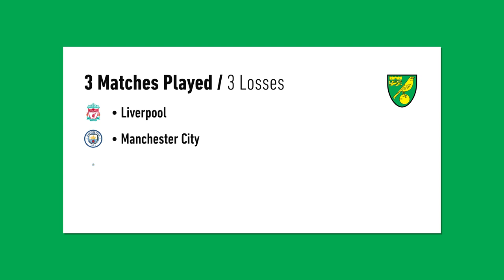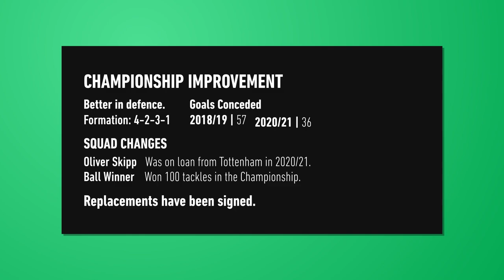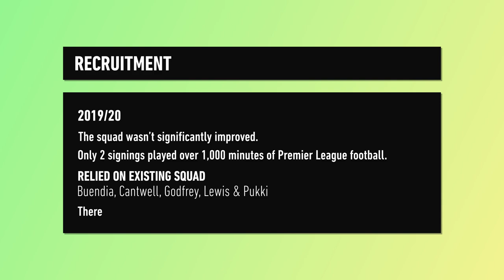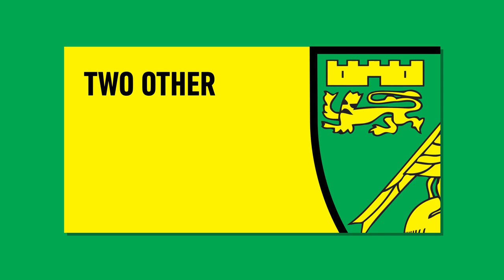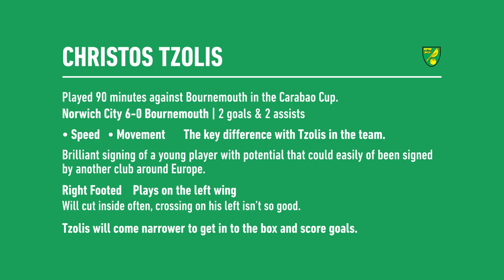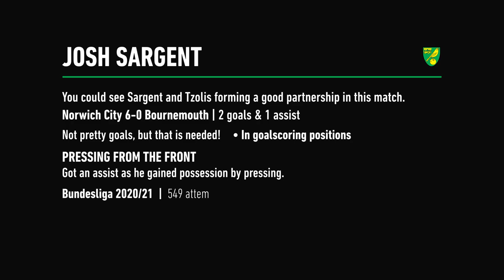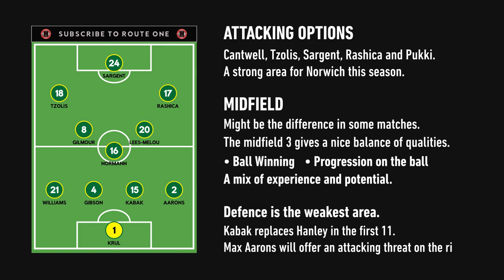Norwich City's SECRETS To AVOID Relegation YOU Should Know...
I analyse Norwich City and why their transfer window might spark some surprises with some exciting new players...

This is my analysis in to Norwich City and why their new signings including Christos Tzolis, Josh Sargent and Mathias Normann might be the difference between relegation and survival.
As well as that I look at their midfield and explain why the new signings could maintain a particular strength from last season, and how they've signed players to give a balance of qualities in this department.